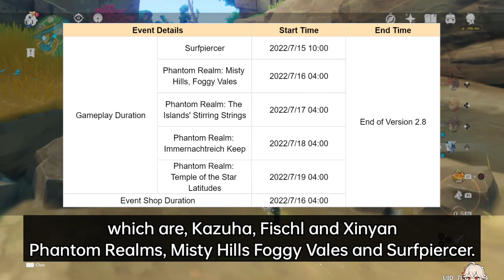WHAAT!!! HOYOVERSE Really Giving This Much Primogems And Rewards By Doing THIS.... - Genshin Impact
So, are you going to PULL on version 2.8 Banners or Skipping for Sumeru Characters???

Comment down.